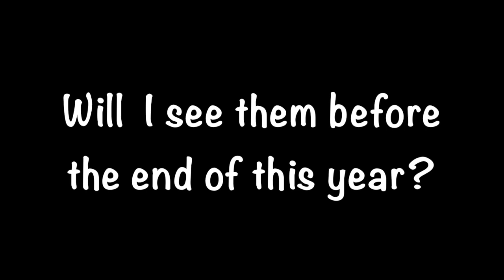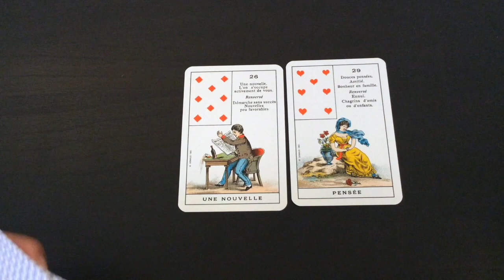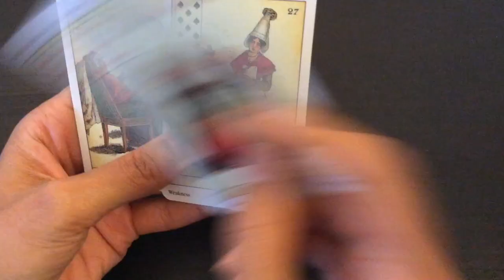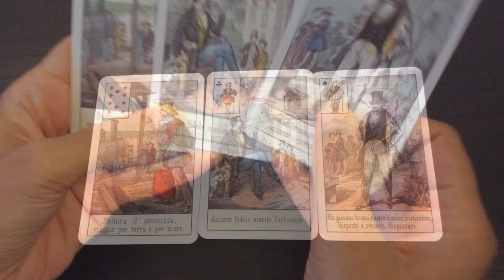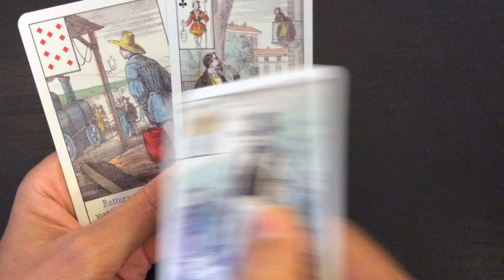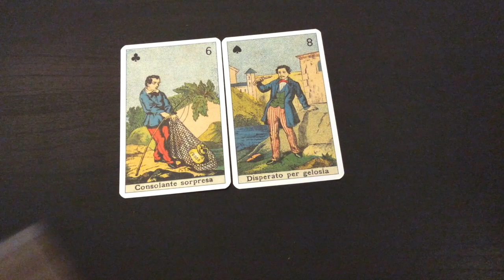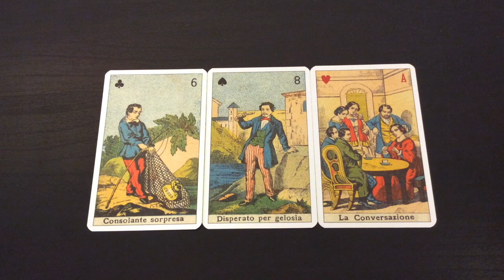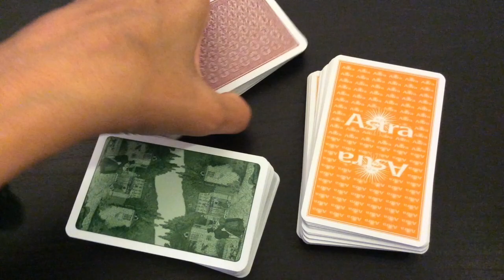Pick a Card: Will I see them before the end of this year? | Timeless | Sibilla Cards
In this video, we are asking if we will see them before the end of this year. Will we see them? Bump into them? Meet them? Glimpse them?

This reading is timeless and may be accessed at any time of the year. This is also an open reading and does not only pertain to matters of love.

Time stamps:
#1: 1:47
#2: 5:12
#3: 8:42
#4: 12:27
#5: 14:52

Blessings Abound.
Love,
Shalin